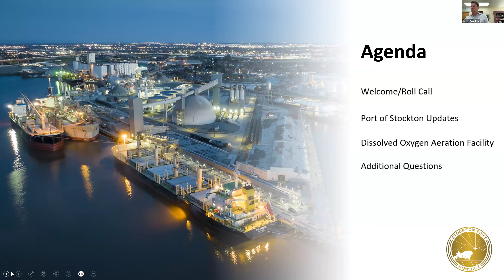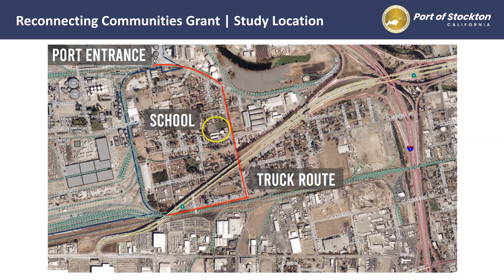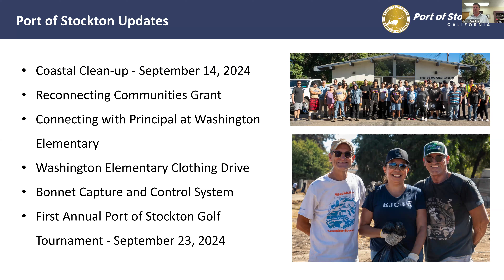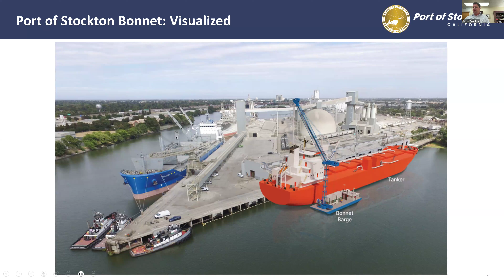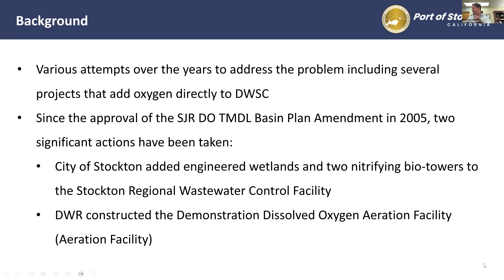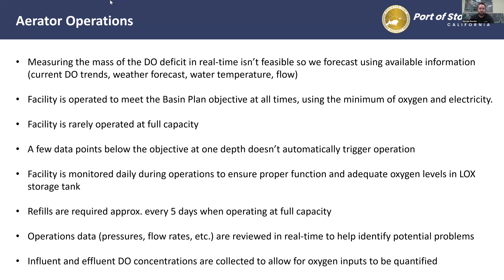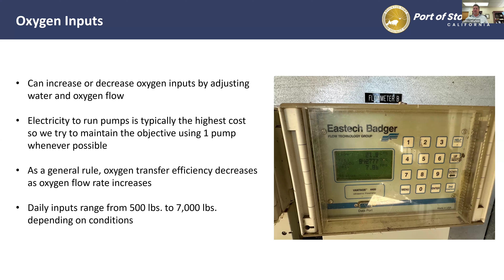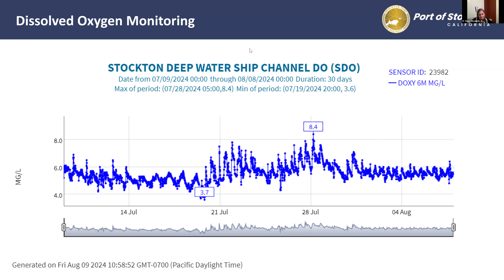Port Outreach Committee Meeting | September 18, 2024